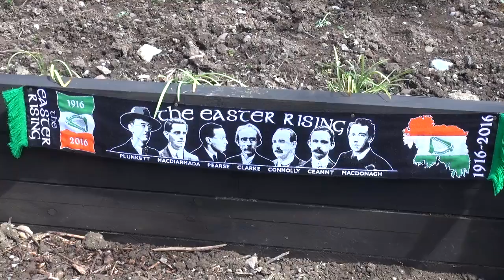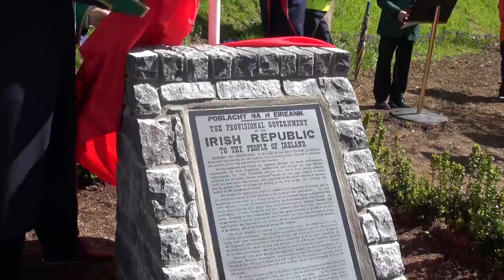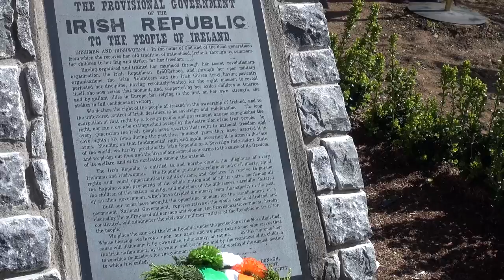Cahir 1916 - 2016 Celebrations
This being the 100th anniversary of the 1916 rising, Cahir Co.Tipperary Celebrated the occasion as this Video Depicts.  Enjoy.!!